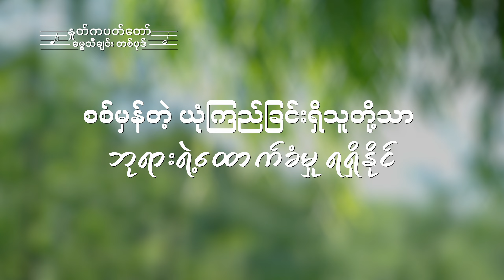Myanmar Praise Song 2022 - စစ်မှန်တဲ့ ယုံကြည်ခြင်းရှိသူတို့သာ ဘုရားရဲ့ထောက်ခံမှု ရရှိနိုင်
မိတ်ဆွေ၊ သင်သည် ဘုရားသခင်ကို ပိုသိမြင်ပြီး သူ့ထံတွင် ပို ချဉ်းကပ်ချင်သလော။ ကျွန်ုပ်တို့ အဖွဲ့ဝင်ထဲကို ဝင်လိုက်ပါ၊ နေ့စဉ်နေ့တိုင်း ဘုရားသခင်နှင့် ပုံမှန် ဆက်ဆံရေး ရှိဖို့ ကျွန်ုပ်တို့သည် သင့်အား နှုတ်ကပတ်တော်ကို ဝေမျှပေးမည်။ Messenger

မောရှေ ကျောက်ဆောင်ကို ရိုက်ပြီး ယေဟောဝါပေးတဲ့ ရေ စီးထွက်ခဲ့တာ
သူ့ရဲ့ယုံကြည်ခြင်းကြောင့်ပဲလေ
စိတ်နှလုံးရွှင်လန်းခြင်းအပြည့်နဲ့ ဒါဝိဒ်ဟာ စောင်းကိုတီးရင်း ယေဟောဝါကို ချီးမွမ်းခဲ့တာ
ဒါ သူ့ရဲ့ယုံကြည်ခြင်းကြောင့်ပဲလေ သူ့ရဲ့ယုံကြည်ခြင်းကြောင့်ပဲလေ
ယောဘသည် တောင်များပြည့်စေသော သူ့တိရိစ္ဆာန်တွေနှင့်
မရေတွက်နိုင်တဲ့ ကြွယ်ဝမှုများ ဆုံးရှုံး၍ သူ့ခန္ဓာကိုယ်၌ အနာစိမ်းတွေ ဖုံးခဲ့
သူ့ရဲ့ယုံကြည်ခြင်းကြောင့်ပဲလေ
ယေဟောဝါရဲ့အသံတော်တွေကို ကြားပြီး
ယေဟောဝါရဲ့ဘုန်းတော်ကို မြင်နိုင်တာ
သူ့ရဲ့ယုံကြည်ခြင်းကြောင့်ပဲလေ

ယေရှုခရစ်နောက်သို့ ပေတရု လိုက်နိုင်တာ သူ့ယုံကြည်ခြင်းကြောင့်ပဲလေ
ဘုရားအတွက် ကားတိုင်ပေါ် သံမှိုရိုက်ခြင်းခံပြီး ကြီးမြတ်တဲ့ သက်သေ ခံနိုင်တာလည်း
ယုံကြည်ခြင်းကြောင့်ပဲလေ
ကြီးမြတ်တဲ့ လူသားပုံသဏ္ဌာန်ကို ယောဟန် မြင်ခဲ့တာ
သူ့ရဲ့ယုံကြည်ခြင်းကြောင့်ပဲလေ
နောက်ဆုံးသောကာလ ရူပါရုံ မြင်ခဲ့တာ သူ့ရဲ့ ယုံကြည်ခြင်းကြောင့်ပဲလေ
အခြားတပါးအမျိုးသားဟု ခေါ်ဆိုသူ မြောက်မြားစွာတွေ
ဘုရားဗျာဒိတ်တော် ရရှိခဲ့ပြီး ဘုရားဗျာဒိတ်တော် ရရှိခဲ့ပြီး
လူတို့အထဲ အမှုပြုဖို့ လူ့ဇာတိနဲ့ ကြွလာသည်ကို သိရတာလည်း
သူတို့ရဲ့ယုံကြည်ခြင်းကြောင့်ပဲလေ သူတို့ယုံကြည်ခြင်းကြောင့်ပဲလေ
ဘုရားရဲ့ ကြမ်းတမ်းသော စကားများ ထိုးနက်လည်း နှစ်သိမ့်ခြင်း ရရှိကာ ကယ်တင်ခံရသူအားလုံး
ယုံကြည်ခြင်းကြောင့်ပဲ မဟုတ်လား
အားလုံးယုံကြည်ခြင်းကြောင့်ပဲ မဟုတ်လား
ယုံကြည်ခြင်းကြောင့်ပဲ မဟုတ်လား
ယုံကြည်ခြင်းကြောင့်ပဲ မဟုတ်လား